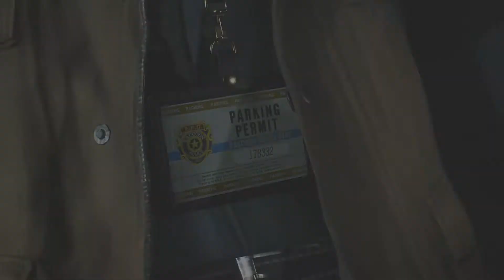Resident Evil 2 Remake: Leon Scenario A: Part IV (Meeting Ada)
Going to be playing as Leon S. Kennedy, the rookie cop on his first day on the force. I will be mainly playing on Assisted/Easy mode since I am mainly looking to have a more casual run with the game.

The genre-defining masterpiece Resident Evil 2 returns, completely re-built from the ground up for a deeper narrative experience. Using Capcom’s proprietary RE Engine, Resident Evil 2 offers a fresh take on the classic survival horror saga with breathtakingly realistic visuals, heart-poundingly immersive audio, a new over-the-shoulder camera, and modernized controls on top of gameplay modes from the original game. The nightmares return reimagined for the PlayStation 4, Xbox One and PC on January 25, 2019.